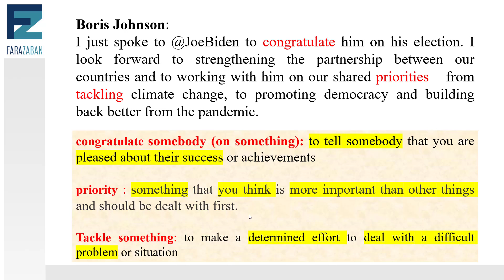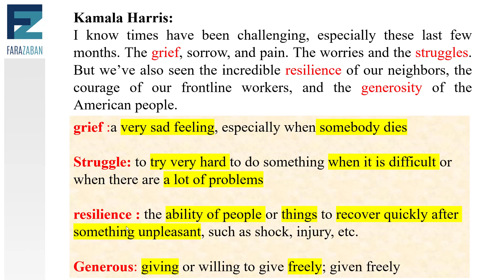آموزش زبان با اخبار انگلیسی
در این درس آموزش زبان انگلیسی از گروه فرازبان به یادگیری زبان انگلیسی با اخبار یا Learning English through news می پردازیم.
در این درس از Simple English news BBC برای یادگیری لغات پرکاربرد انگلیسی استفاده می کنیم.
یکی از مزایای آموزش انگلیسی از طریق اخبار این است که این روش به شما در یادگیری لغات و کلمات جدید ، عبارات و اصطلاحات در خبر کمک می کند.

موضوع این درس: آموزش زبان با اخبار انگلیسی
دسته بندی آموزش: آموزش زبان انگلیسی
تیم: گروه آموزشی فرازبان
مدرس: محمد